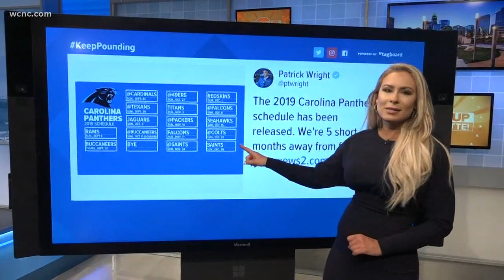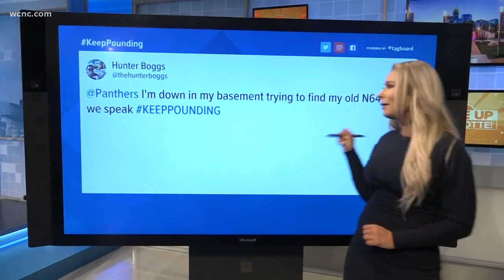'The award for greatest schedule unveil goes to...' Panthers retro game-themed release goes viral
The 2019 NFL schedule was released and the Carolina Panthers were the talk of social media with their epic video game-themed announcement.